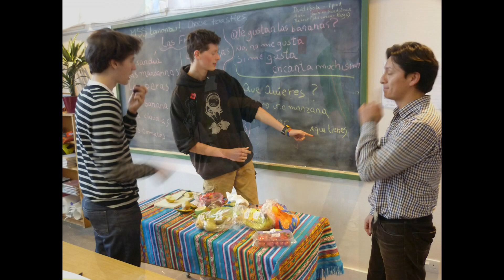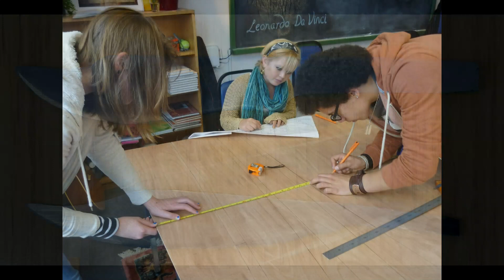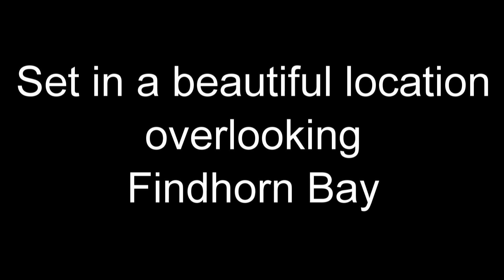Drumduan Upper School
Drumduan Upper School located in the Scottish Highlands
An education inspired by Rudolf Steiner; where knowledge is nurtured and challenged, free from testing and grading.